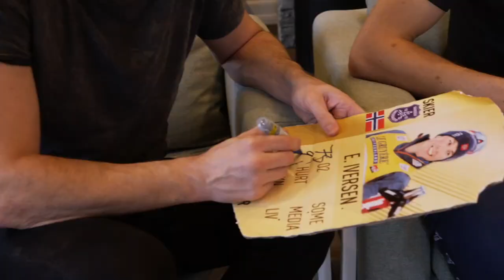Analyse av Emil Iversen: Ler av Northug sin form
Bernt Hulsker har møtt langrennslandslagets Emil Iversen for å gi sin ærlige tilbakemelding om skiløperens ferdigheter.